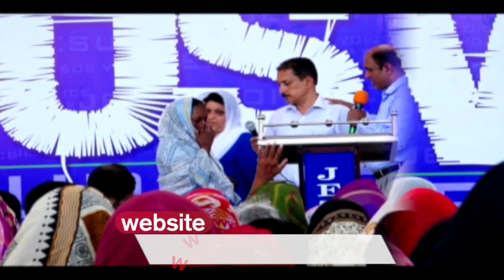Br.Ani George - Jesus Voice 02.05.2019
An inspiring message by Br.Ani George about "Karthavinte Kripa Ninte Kude Und"